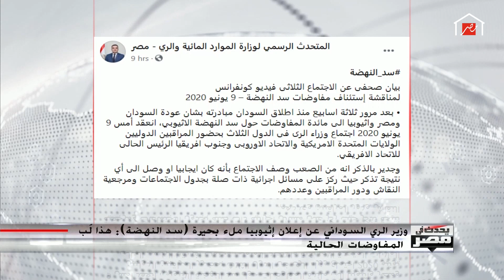وزارة الري: من الصعب وصف اجتماع سد النهصة بالإيجابي